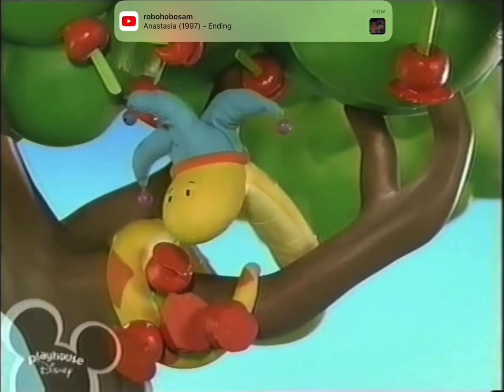My Favorite Scene from JoJo's Circus - The Itchy-Oochy Scratch Patch (With SFX) (Full Version)